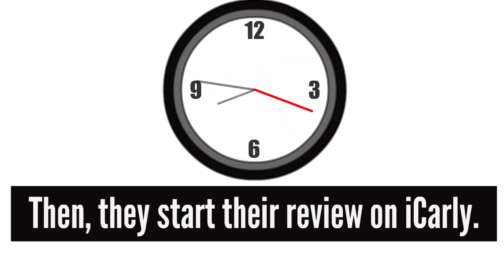iCarly Review (feat. Ronnie Anne Santiago & Sid Chang)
DESCRIPTION:
While Ronnie Anne and Sid were binge watching iCarly, they made up an idea for reviewing that that is made from Schneider’s Bakery and Nickelodeon Productions.

APP:
Wrapper Offline (Go!Animate)
KineMaster
Bazaart (Thumbnail)

CAST:
Ronnie Anne Santiago (Salli)
Sid Chang (Jess)
Carlota Casagrande (Luna)
Carlino "Carl" Casagrande (Olivia [Oddcast]) [VOICE UPDATE]
Carlos "CJ" Casagrande Jr. (Michael) [VOICE UPDATE]

iCarly Theme Song (Miranda Cosgrove ft. Drake Bell - Leave It All to Me) (8-bit)
iCarly 2 - iJoin The Click! (DS): Main Theme